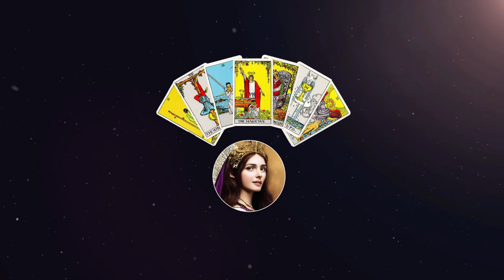🔥 APROVECHA El PODER De Este SIGNO De FUEGO🔥 LUNA NUEVA EN ARIES🌚 21 MARZO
🌚LUNA NUEVA EN ARIES🌚 21 MARZO